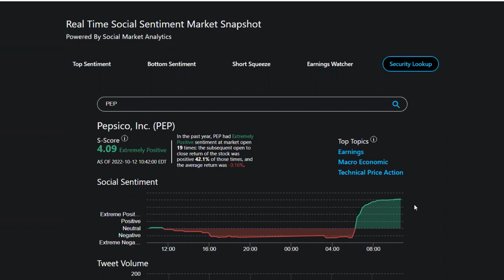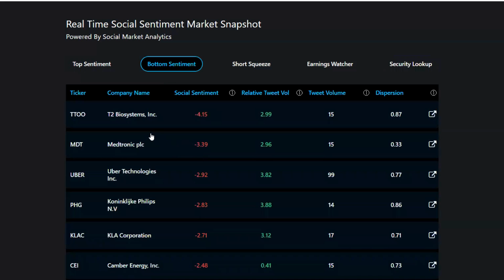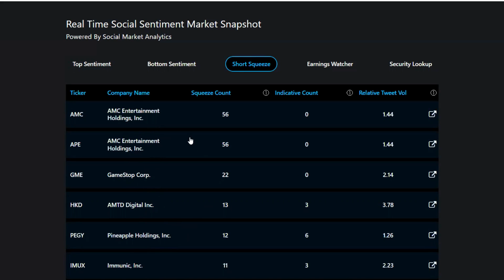Real time Social Sentiment market snapshot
Examples of using the social sentiment widget on the TradeEZ platform. Top sentiment discussed: Brookfield Renewable Partners L.P. (BEP), Pepsico, Inc., and KnowBe4, Inc.